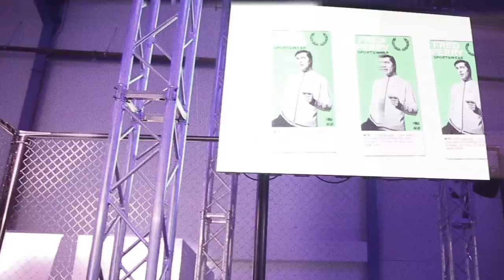Fred Perry SubSonic with Norman Jay, The Wanton Bishop, Big Rossi and Megadon Beatmax